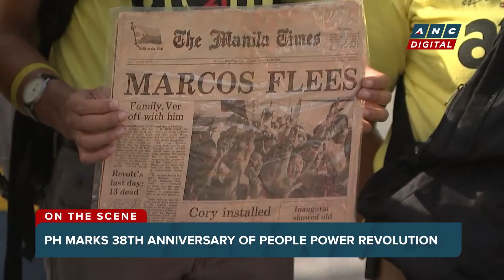WATCH: Various groups commemorate 38th anniversary of EDSA People Power Revolution on Sunday | ANC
On The Scene: Various groups gathered on Sunday, February 25, to remember the EDSA People Power Revolution that toppled the Marcos regime.